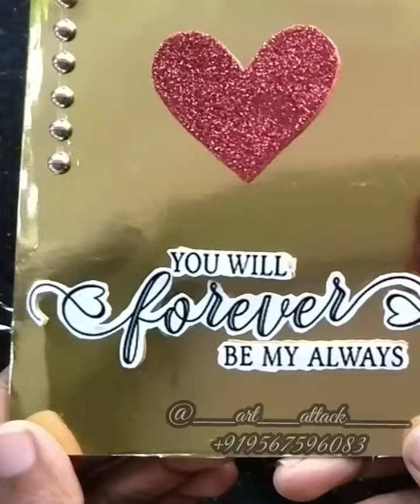valentine's day special ring rose card|greeting card|surprise|handmade card tutorial|best gift ever